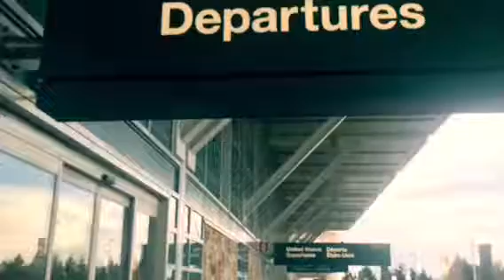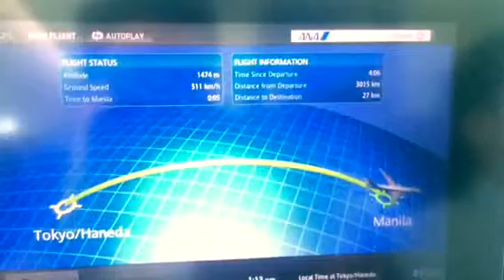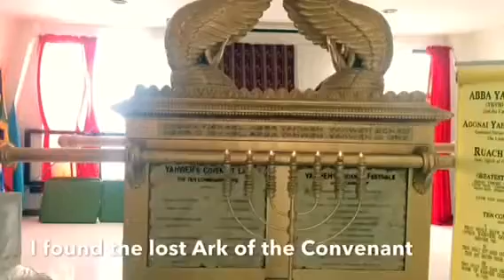Travel vacation 4-22/05-14 2017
Beyond Destination and

Oka